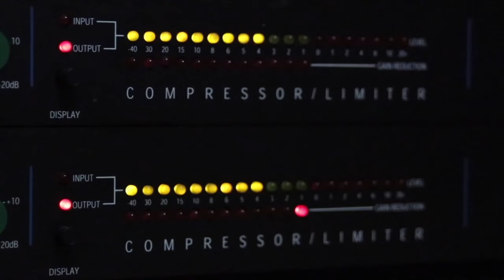Carlos Fraga: esta oscuro, hay vidrios rotos y estoy descalzo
En Exitos, Carlos Fraga conversa sobre la premisa: esta oscuro, hay vidrios rotos y estoy descalzo.

22 de abril de 2024.